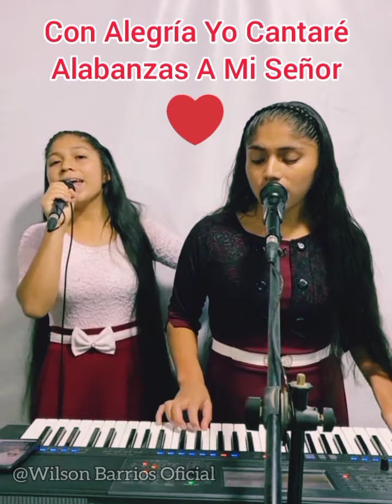MINISTERIO HERMANAS CASTILLO__Con alegría yo cantaré alabanzas a mi señor.